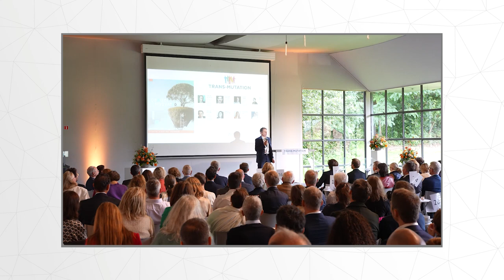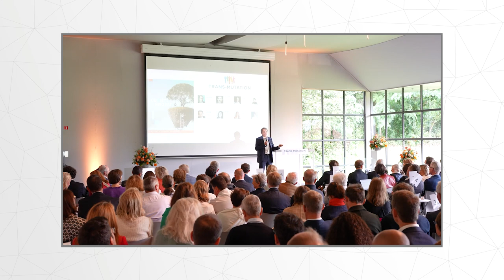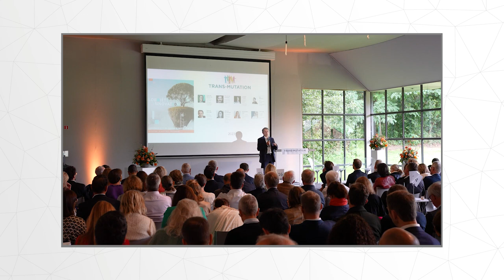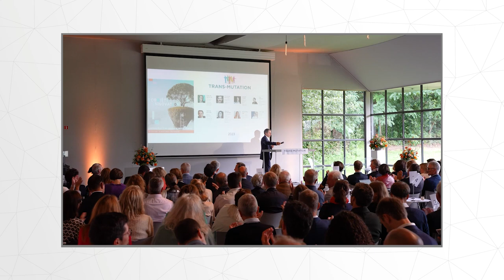Fabrice Bonnifet (Bouygues), Trans-Mutation 2023, L'entreprise contributive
Université d'été "Sobriété et innovation",  31août 2023